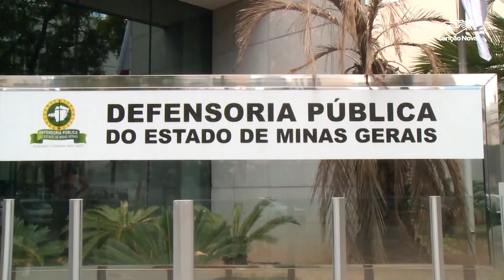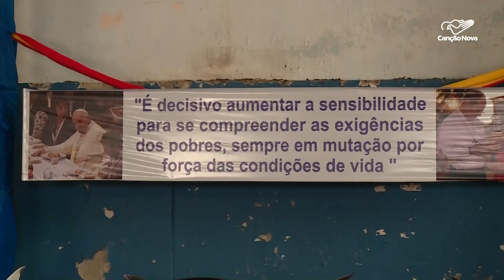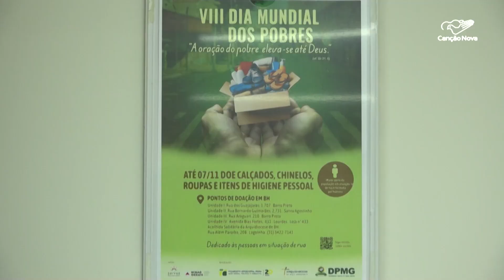Entidades vão arrecadar doações para pessoas em situação de rua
A Arquidiocese de Belo Horizonte e a Defensoria Pública de Minas Gerais, realizam, com outras entidades, uma ação para beneficiar pessoas em situação de rua. A iniciativa acontece há 8 anos e serve para lembrar o Dia Mundial dos Pobres.

Reportagem de Gabriele Dutra e Daniel Camargo

Deus abençoe!